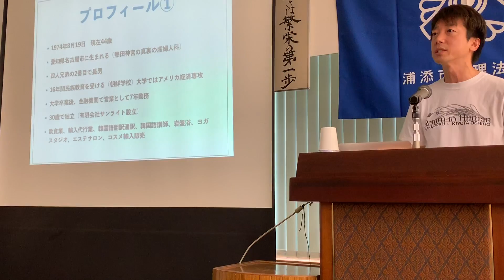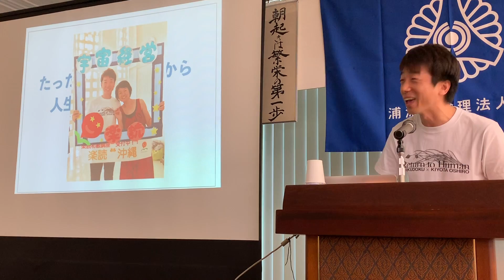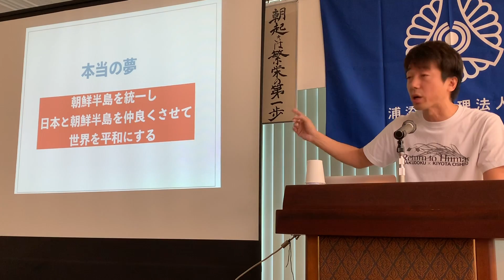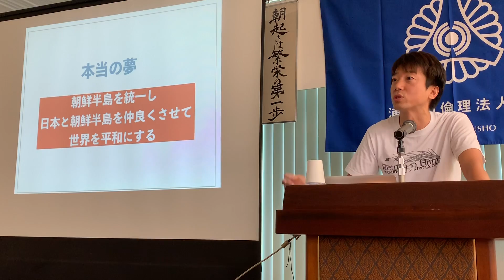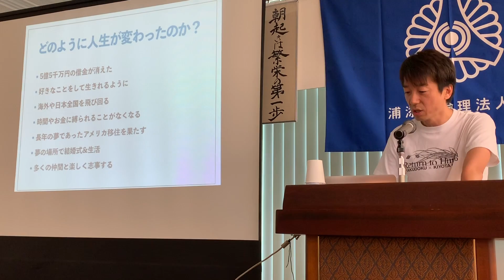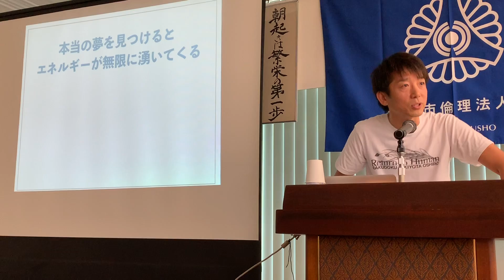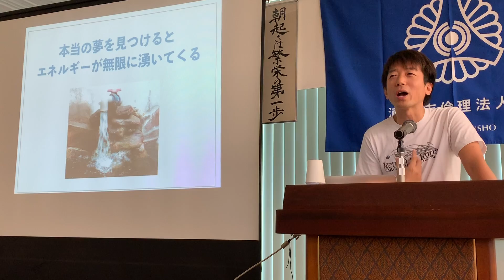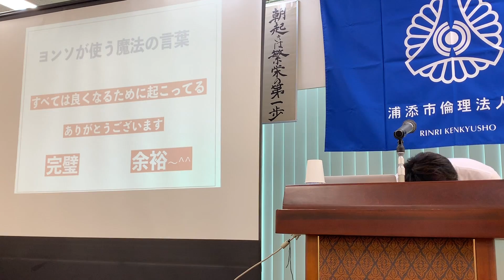【人生大逆転】本当の使命を思い出すとエネルギーが無限に湧いて夢が勝手に叶っていく！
どん底の人生から本当の使命が見つかって人生が180度転換し、夢が叶ったお話です。

自分の人生を振り返って、人生が好転したターニングポイントをお伝えしてます。

今回はヨンソ個人のお話です。自己紹介になれば幸いです。

2019年5月9日に浦添市倫理法人会で講話した動画です。

▷ヨンソシリーズ

本当の使命を思い出すと エネルギーが無限に湧いて 夢が勝手に叶っていく

トラブルはアトラクション！人生をより良くするための神様からの贈り物！人間は安心安全で退化する！

現実化のスピードを格段に早めるために大切なこと~個性と個性が繋がる時代~

神様はバリにいる！マイナス2,000万円のどん底人生から大逆転してバリ島にヴィラが建つ！

【参考動画】鴨頭嘉人さん

ID：yongsok.c_ows_tv

▷宇宙経営オンラインサロンはこちら：現在【登録月無料キャンペーン中】
楽読創業者・平井ナナエとヨンソが運営するオンラインサロンです。

特別限定ライブや公開セッション、限定メルマガ、ノーカット講演会動画見たい人や、サロンメンバーオフ会等、平井ナナエ&ヨンソと深く繋がりたい方は『宇宙経営オンラインサロン』へどうぞ！仲間をまってます♪

OWS 使命#ヨンソ倫理法人会 夢 叶う 引き寄せの法則 宇宙の法則 楽読 成功 平井ナナエ# バクチャー#宇宙人は小学3年生#宇宙人は小学4年生# 朝鮮半島#鄭容錫